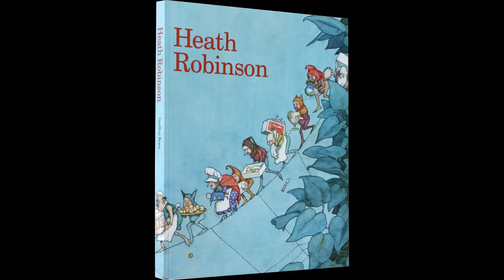W. Heath Robinson: Crazy Contraptions & Lavish Illustrations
Has anyone ever described something to you using the phrase "It's a real Heath Robinson"? If so, then 1) they were probably British; and 2) what they were trying to tell you was that something was unnecessarily complicated.  W. Heath Robinson was a 19th and early 20th-century artist best-known for his drawings of elaborate and complex mechanical inventions. The machines he imagined involved the most confounding and lengthy processes imaginable, and resulted in the most simple outcome -- such as an extensive system of pulleys, tubes, chutes, weights, bells and whistles, whose mechanical performance would eventually result in the removal of a wart from one's head. As you can imagine, these contraptions were both humorous and striking, and caught the eye of various companies who hired Robinson to draw ad campaigns for them.

But Robinson only turned to the humorous cartooning, both mechanical and political, out of financial necessity to make ends meet. His real artistic passion lay with landscape and nature paintings, often in watercolor. While his cartooning business was more lucrative, and remains the work for which he is best-known, he continued to pursue his passion for the natural world, and more beautiful style of art, right up until his death. His work often included elements of nature both real and imagined, such as detailed floral and forest depictions, fantastical creatures such as fairies and mermen, and pastoral, delicate scenes, many of which were influenced by the Art Nouveau movement of the time.

While Robinson enjoyed moderate success with his beloved paintings and outdoor scenes, he was overwhelmingly popular for the political and machine cartoons, earning him the nickname "The Gadget King".